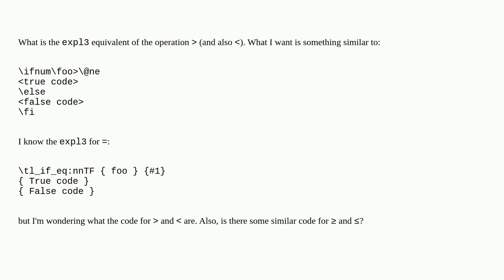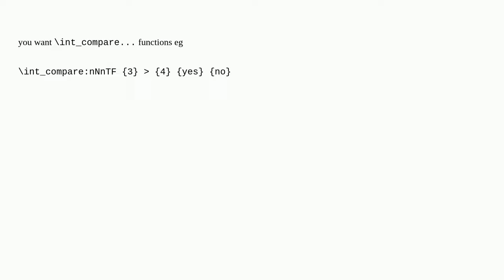Expl3 equivalent to greater than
A special thanks goes out to the community

  expl3 comparison